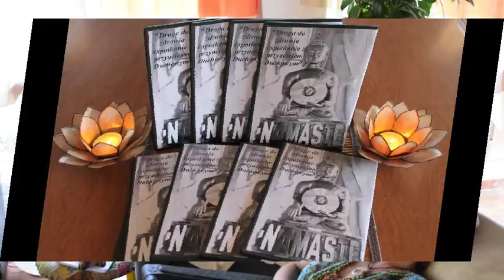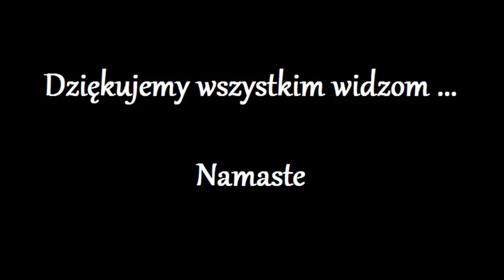Uwolnienie Duszy z kola Reinkarnacji 243.0